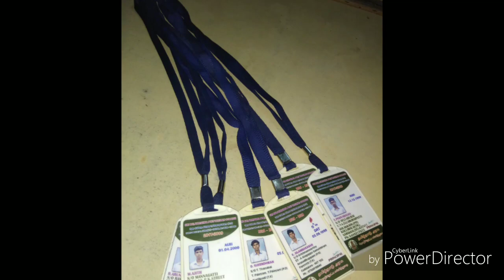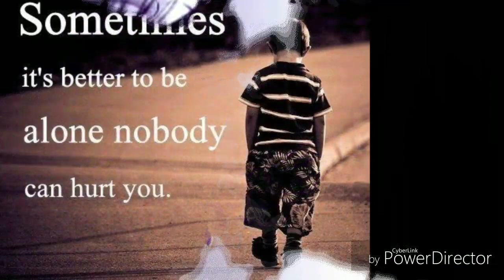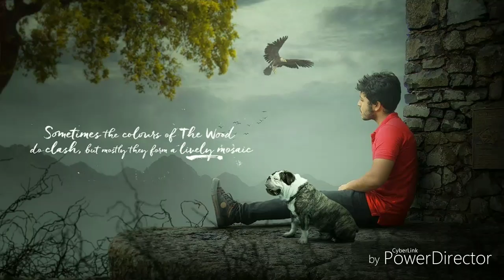Sri Balakrishna Polytechnic collage